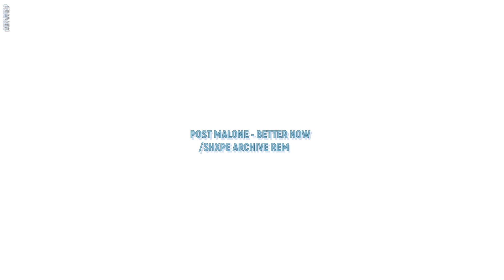POST MALONE - BETTER NOW /SHXPE ARCHIVE REMIX/